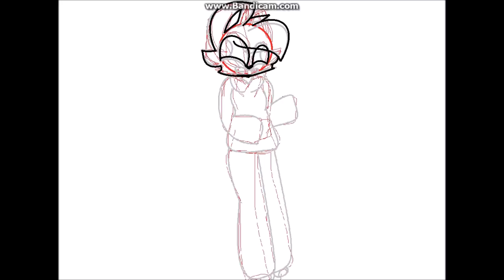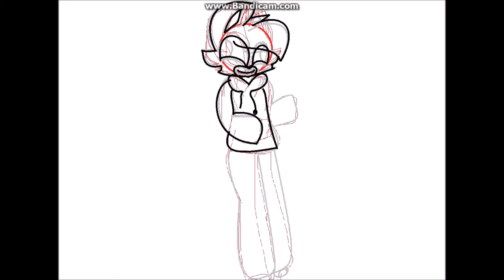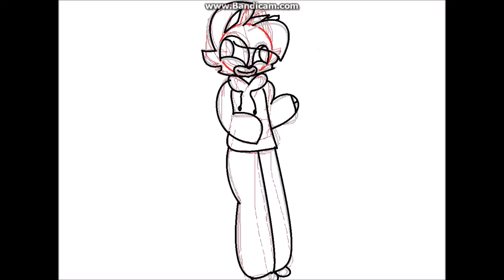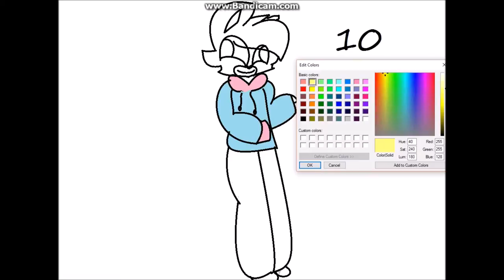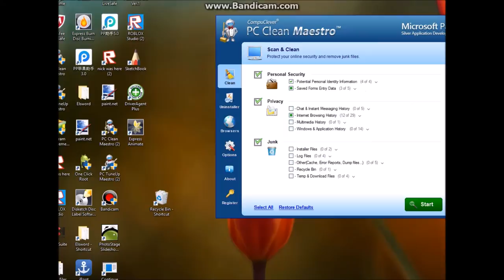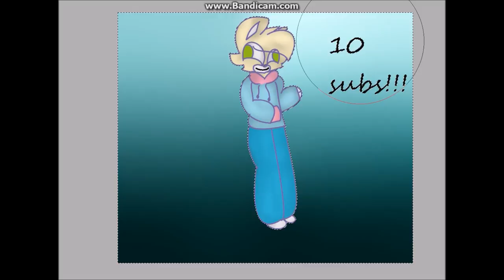trying to draw on a pc (thx for 10 subs)